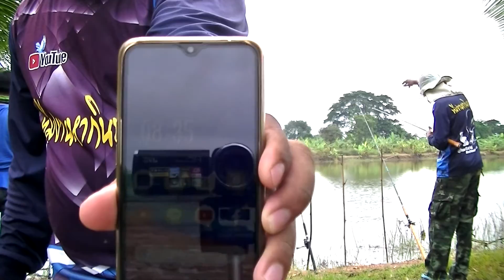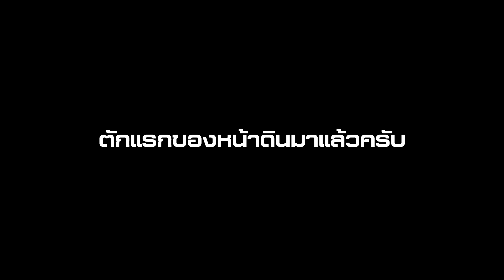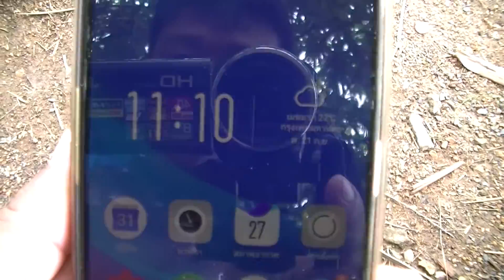สปิ๋ว&หน้าดิน ใครจะอยู่ใครจะไป หมานอีกแล้ว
21-9-62 เป็นอีกวันที่เราได้เข้าหมายเดิมอีกครั้ง และเรามาครั้งนี้ก็ได้นำความหวังที่อยากเจอ อยากได้ในสิ่งที่เราหวัง ตามชมได้เลยเราทำสำเร็จไปข้อนึงแล้วหลังจากไม่เจอเขามาเกือบปีแล้ว